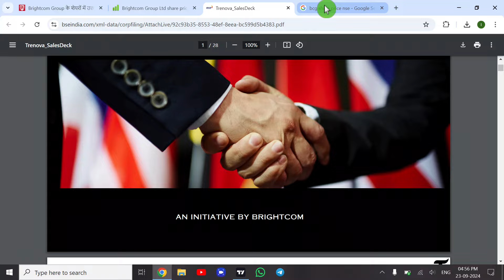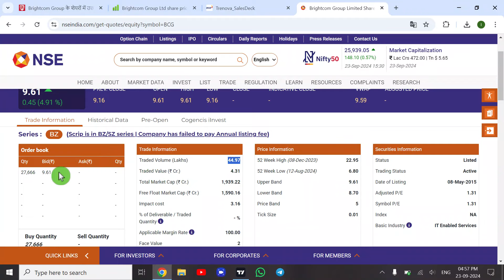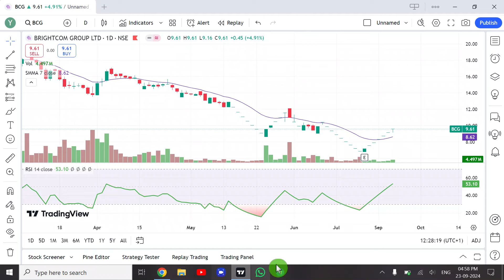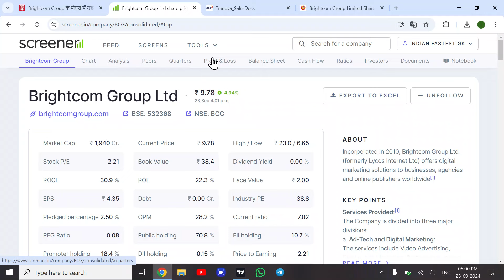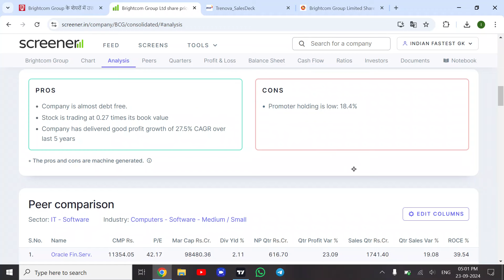Brightcom share latest News today | BCG Stock Latest News today | Brightcom group share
India 3.SEBI approved forex brokers in India 4.Foreign brokers to trade legally in India 5.Forex broker comparison 6.Brokers review Exness, VantageFX, olymptrade, Cabana capitals, FXTM, FBS, OctaFX, Infinox, IQ option,XM 7.How to open an account in Exness 8.How to deposit and withdraw in exness india 9. Octafx one month review 10.advise for OctaFX brokers users Forex Trading videos in Hindi Forex trading tips in Hindi Forex trading course in Hindi Forex trading in India YouTube,What is currency trading Forex trading books in Hindi Forex trading Course in Urdu forex trading course in Pakistan Share Market Book in Hindi FOREX LIVE TRADE FOREX LIVE TRADEE ANALSYSIS